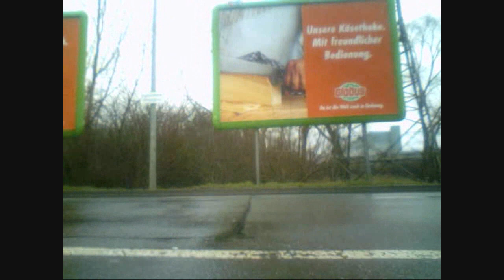1:6 REELY GP Carbon Fighter with camera on top (HD)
This video was captured by putting a video camera on a 1:6 REELY GP Carbon Fighter. Enjoy watching!